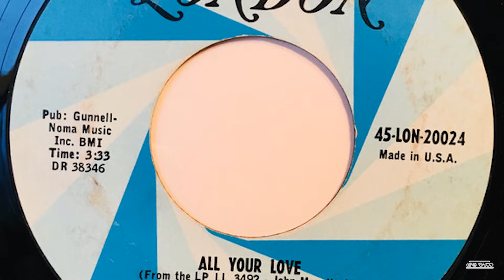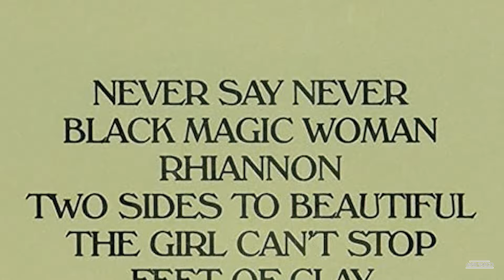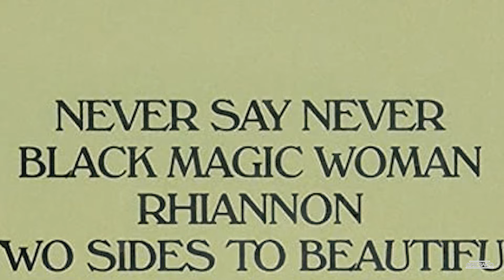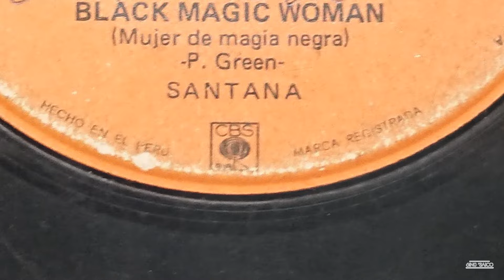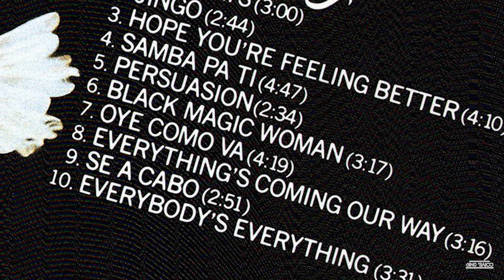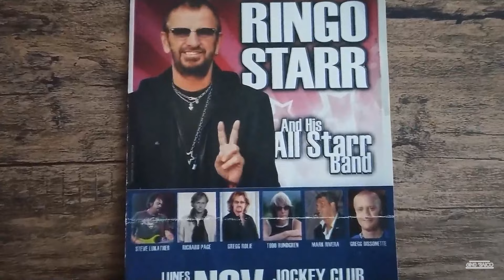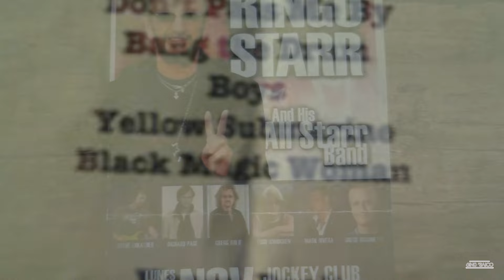LA EQUÍVOCA HISTORIA DE BLACK MAGIC WOMAN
Es seguro que muchos en sus casas tienen un 45 RPM de “Black Magic Woman”, éxito muy popular en la década de los setentas, y es por eso que hoy revisaremos detalles y un poco de la mágica historia de este tema que se hizo popular, sobre todo en Latinoamérica, aunque también en el mundo, por Santana.